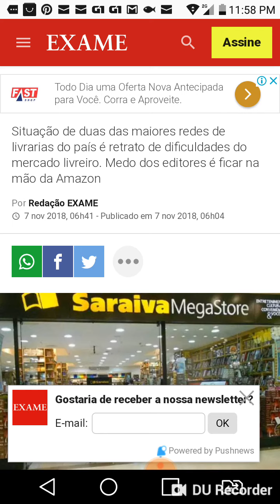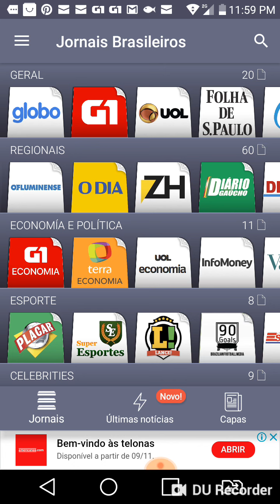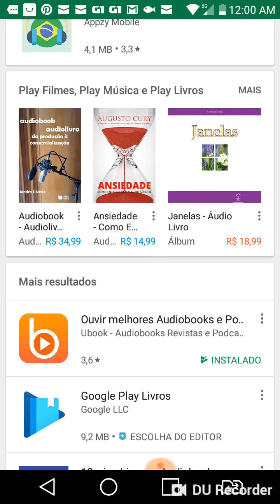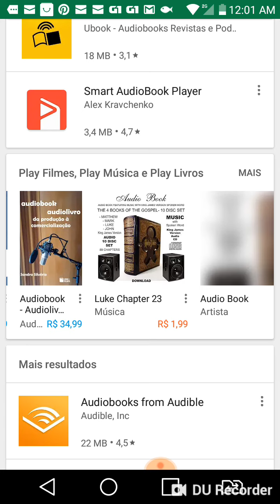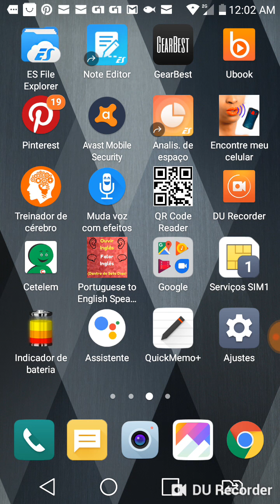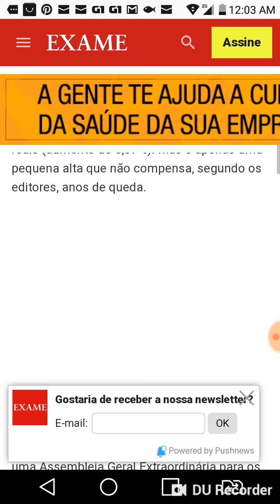Editoras Brasileiras em decadência e Livrarias Fechando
Veja a matéria abaixo